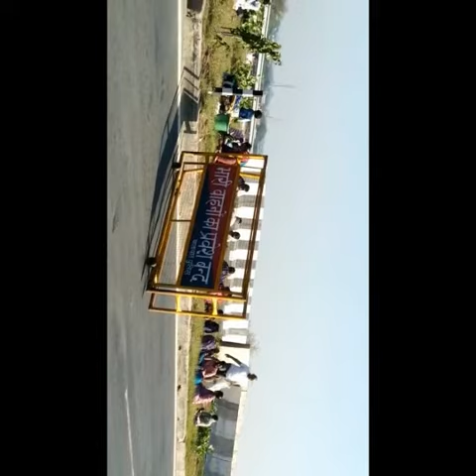राहगीरों को भंडारा वितरित करते हुए संत रामपाल जी महाराज के शिष्य ब्लॉक डाउन के दौरान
lock down खाना वितरित करते हुए भारत राहगीरों को संत रामपाल जी महाराज के शिष्य लॉक डाउन के दौरान जगह जगह पर खाना वितरित करते हुए निस्वार्थ भाव से समाज सेवा का पेश किया उदाहरण